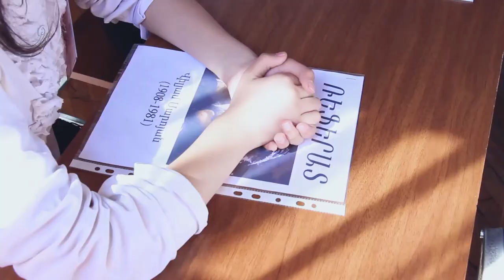Discover Saroyan (A series of lectures)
On March 23, the Intellectual Renaissance Foundation organized the first lecture under the slogan “Discover Saroyan in the school number 138 after W. Saroyan. The topic of the lecture was “Saroyan’s entrance into Armenian Theatre”. It was held by the lecturer of the Yerevan State Institute of Theatre and Cinematography Anush Aslibekyan.